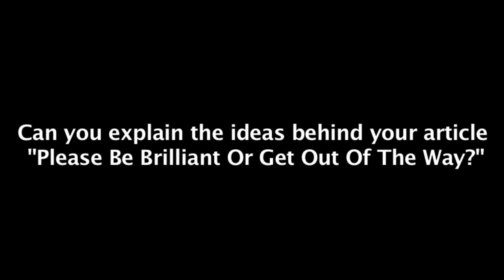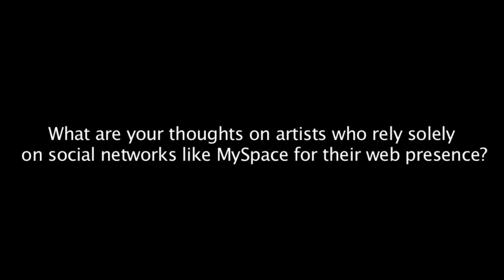Dave Allen pt 1 - Music Business Strategy - Selling Music Online - Gang of Four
What are the strategies and tactics musicians need in order to get ahead in the new music business?  Listen in as Dave Allen shares his thoughts on the music industry.  Dave Allen was the bass guitarist for the post-punk band, Gang of Four.  He is now co-founder of digital strategy firm Fight, and runs the independent music blog called Pampelmoose